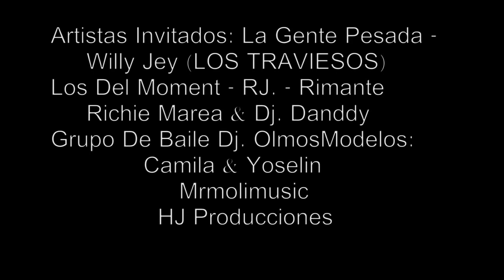SALSA CHOKE Wiky Wiky Patio 4 Salsa Urbana Choque 2014 45c